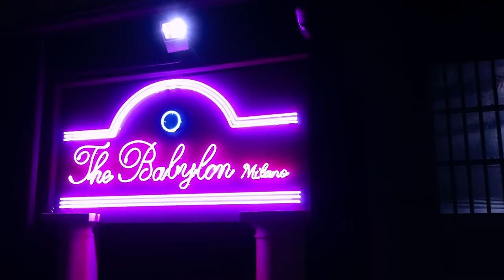David Sousa x Tauro - Mon Amour (Prod. Matt Brown)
Video realizzato da GNZ productions e Vlad Visual  (Released 2018)
Si ringrazia Sherazade e tutte le persone che hanno partecipato alla realizzazione di questo progetto.

 C/3 Milano West Side Z9, Italy.

il brano "Mon Amour" è disponibile su tutte le piattaforme e digital stores.